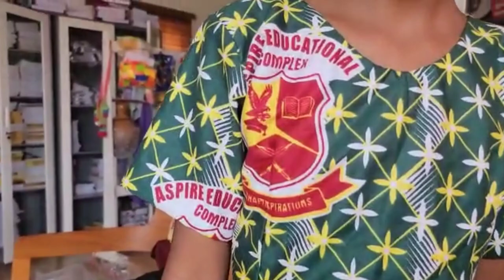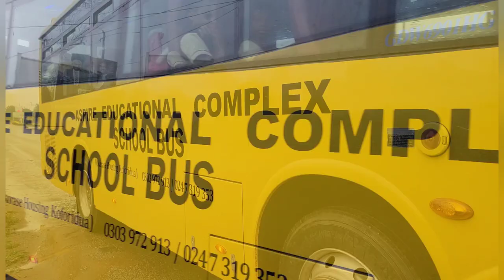Going To School In Ghana!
Join us while we go school hunting for Victoriah as well as her first day of school!